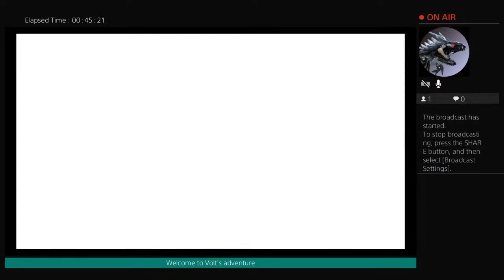Pegasus Champs and Underwater Adventure(@CrimsonKaos): KH1 Final Mix Proud Mode ep.13